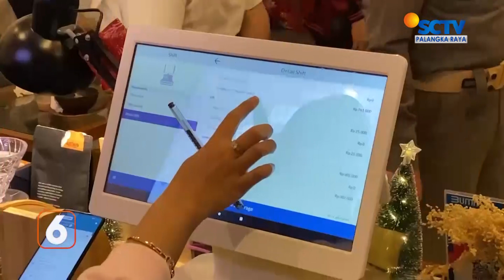PALANGKARAYA - PENCAPAIAN PAD MELEBIHI TARGET, BPPRD BERSILATURAHMI DENGAN WARTAWAN